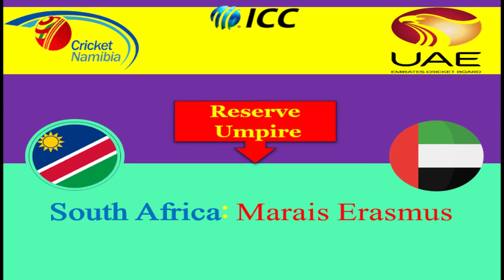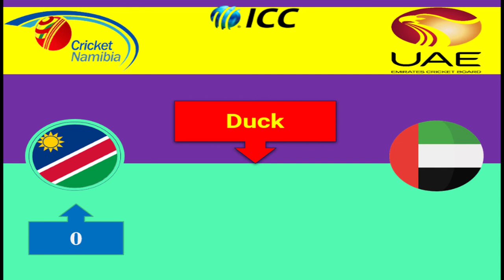United Arab Emirates vs Namibia, 10th Match, Group A ICC T20 World Cup 2022Simonds Stadium, Geelong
United Arab Emirates vs Namibia, 10th Match, Group A ICC Man's T20 World Cup 2022
Simonds Stadium, Geelong
Namibia Squad | ICC Men's T20 World Cup, 2022 Namibia Squad | Namibia T20 World Cup, 2022 Squad
ICC T20 World Cup 2022 Namibia Squad:
The following names have been selected to play T20 for the team Namibia-
1. Gerhard Erasmus (captain)
2. JJ Smit
3. Divan Cock
4. Stephan Board
5. Nicol Eaton
6. Jan Frylinck
7. David Wiese
8. Ruben Trumpelmann
9. Zane Green
10. Bernard Scholtz
11. Tangeni
12. Lungameni
13. Michael Lingen
14. Ben Shikongo
15. Karl Birkenstock
16. Lohan Louwrens
17. Hallo France.
18. Srilanka:
19. Dasun Shanaka(captain)
20. Danushka Gunathilaka
21. Pathum Nissanka
22. Kusal Mendis
23. Charith Asalanka
24. Bhanuka Rajapaksa
25. Dhananjaya Silva
26. Wanindu Hasaranga
27. Maheesh Theekshana
28. Jeffrey Vandersay
29. Chamika Karunaratne
30. Dushmantha Chameera
31. Lahiru Kumara
32. Dilshan Madushanka
33. Pramod Madushan
Other players
34. Ashen Bandara
35. Praveen Jayawickrema
36. Dinesh Chandimal
United Arab Emirates Squad | ICC Men's T20 World Cup, 2022 United Arab Emirates Squad | United Arab Emirates T20 World Cup, 2022 Squad
ICC T20 World Cup 2022 United Arab Emirates Squad:
The following names have been selected to play T20 for the team the United Arab Emirates-
1. C P Rizwaan (captain)
2. Vriitya Aravind
3. Chirag Suri
4. Muhammad Waseem
5. Basil Hameed
6. Aryan Lakra
7. Zawar Farid
8. Kashif Daud
9. Karthik Meiyappan
10. Ahmed Raza
11. Zahoor Khan
12. Junaid Siddique
13. Sabir Ali
14. Alishan Sharaf
15. Aayan Khan.
Other players
16. Sultan Ahmed
17. Fahad Nawaz
18. Vishnu Sukumaran
19. Adithya Shetty
20. Sanchit Sharma

ICC T20 World Cup 2022 Countries
1. Afghanistan ICC Man’s T20 World Cup 2022 Team
2. Australia ICC Man’s T20 World Cup 2022 Team
3. Bangladesh ICC Man’s T20 World Cup 2022 Team
4. England ICC Man’s T20 World Cup 2022 Team
5. India ICC Man’s T20 World Cup 2022 Team
6. Ireland ICC Man’s T20 World Cup 2022 Team
7. Namibia ICC Man’s T20 World Cup 2022 Team
8. Netherlands ICC Man’s T20 World Cup 2022 Team
9. New Zealand ICC Man’s T20 World Cup 2022 Team
10. Pakistan ICC Man’s T20 World Cup 2022 Team
11. Sri Lanka ICC Man’s T20 World Cup 2022 Team
12. Scotland ICC Man’s T20 World Cup 2022 Team
13. South Africa ICC Man’s T20 World Cup 2022 Team
14. UAE ICC Man’s T20 World Cup 2022 Team
15. West Indies ICC Man’s T20 World Cup 2022 Team
16. Zimbabwe ICC Man’s T20 World Cup 2022 Team
ICC T20 World Cup 2022 Grounds
1. Melbourne Cricket Ground, Melbourne
2. Sydney Cricket Ground, Sydney
3. The Gabba, Brisbane
4. Adelaide Oval, Adelaide
5. Perth Stadium, Perth
6. Bellerive Oval, Hobart
ICC T20 World Cup 2022 Umpire List
1. Adrian Holdstock
2. Aleem Dar
3. Ahsan Raza
4. Christopher Brown
5. Christopher Gaffaney
6. Joel Wilson
7. Kumara Dharmasena
8. Langton Rusere
9. Marais Erasmus
10. Michael Gough
11. Nitin Menon
12. Paul Reiffel
13. Paul Wilson
14. Richard Illingworth
15. Richard Kettleborough
16. Rodney Tucker
ICC T20 World Cup 2022 Referees
1. Andrew Pycroft
2. Christopher Broad
3. David Boon
4. Ranjan Madugalle